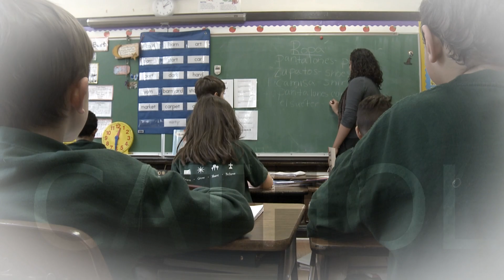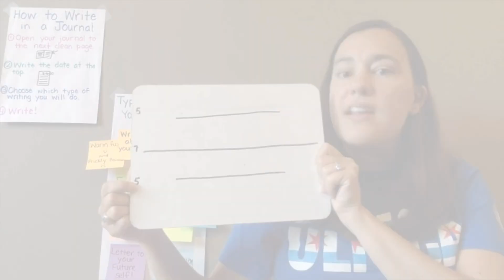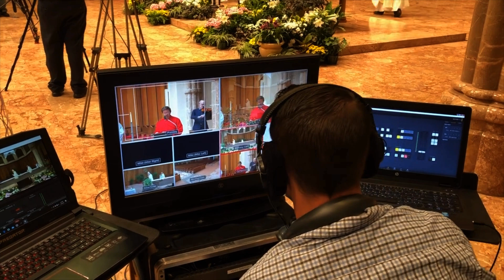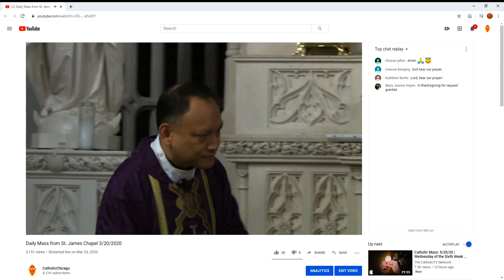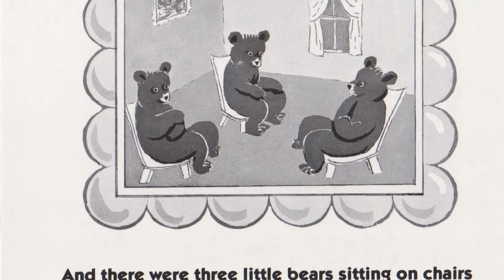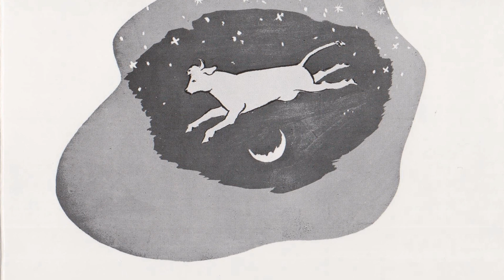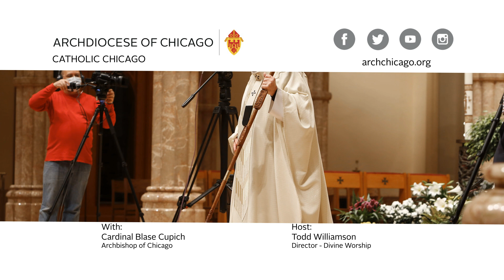CATHOLIC CHICAGO – MAY/JUNE 2020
In the May/June edition of Catholic Chicago, we talk with Cardinal Blase Cupich about the outreach efforts underway by the Catholic Church to help people in need during the COVID-19 pandemic. We show you how online Masses have become a common way to worship.  And we give you a sampling of how teachers and students in Catholic schools are being creative and productive during the health crisis.